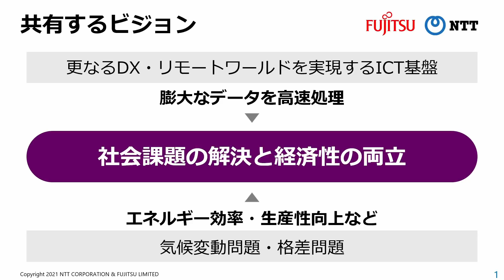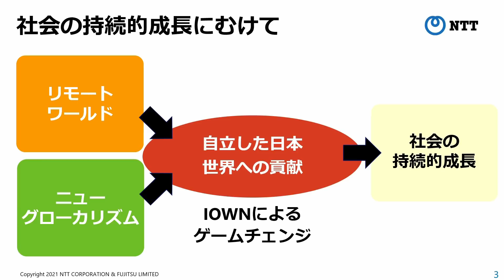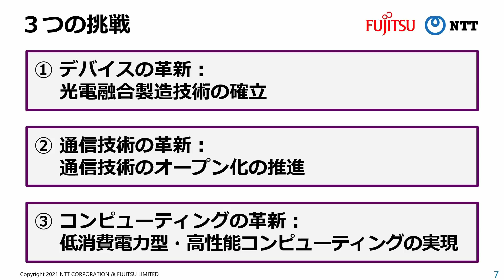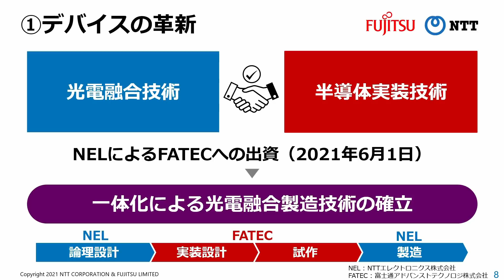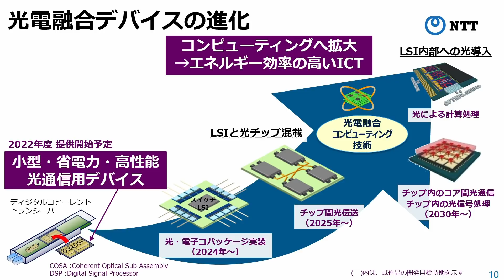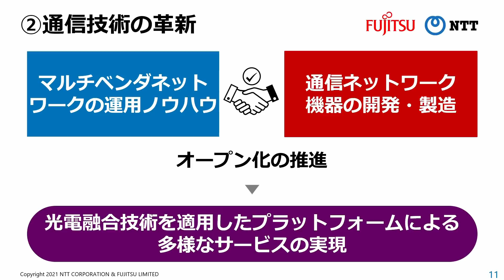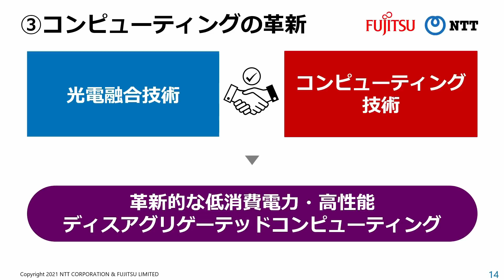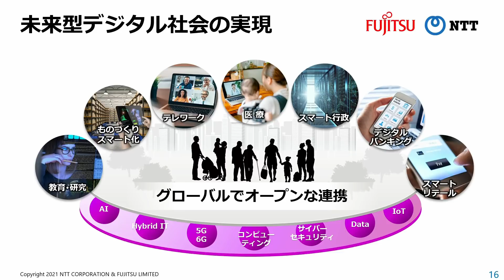NTTと富士通、「持続可能な未来型デジタル社会の実現」に向けた戦略的業務提携について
2021年４月26日に、NTTと富士通で共同で、「持続可能な未来型デジタル社会の実現」に向けた戦略的業務提携について、報道関係者様向け説明会を開催しました。